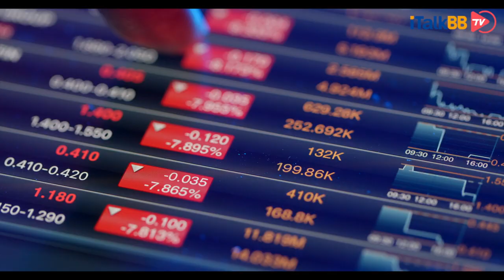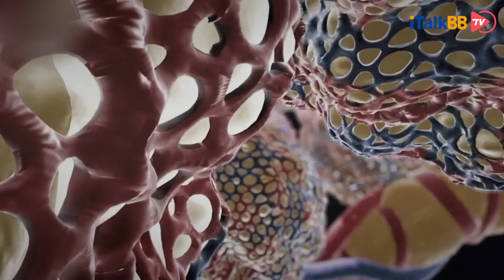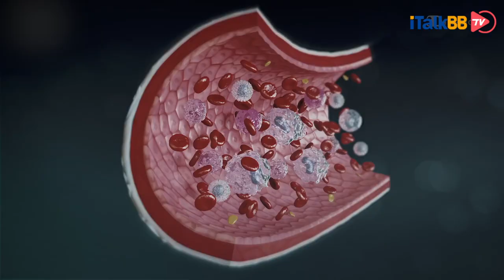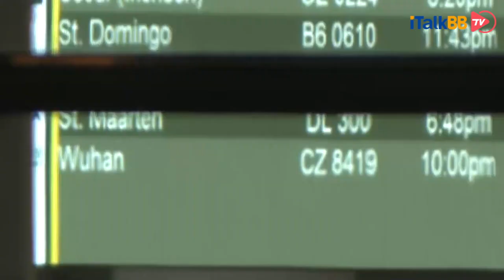美国众多企业因为新冠带来的损失起诉中国？信口雌黄，不值一驳！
i资讯 COVID-19#起诉中国
随着美国疫情的发展，不仅是人们的健康受到了严重的损害，很多人的命运也在顷刻间发生了巨大的转变。而有些“走投无路”的美国人，开始了“病急乱投医”的路……